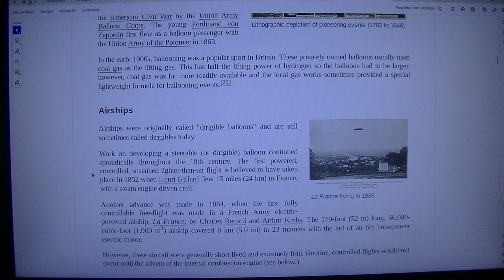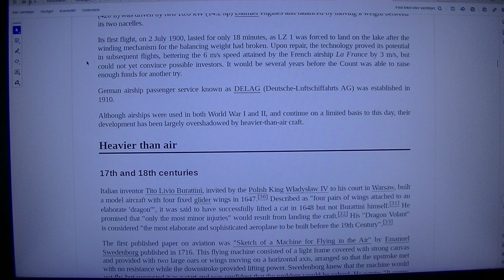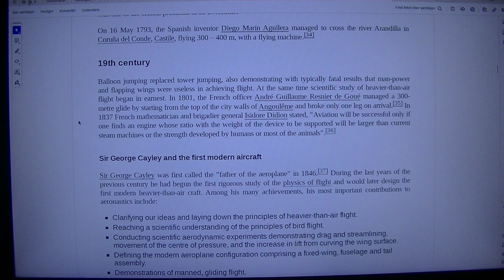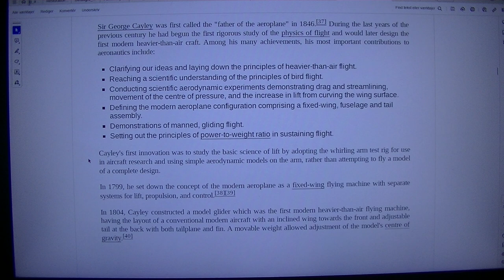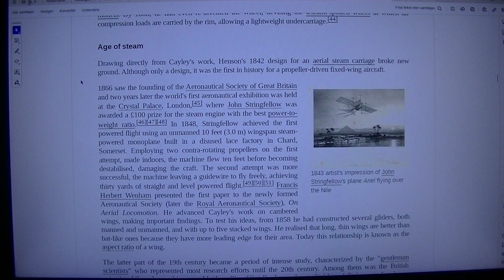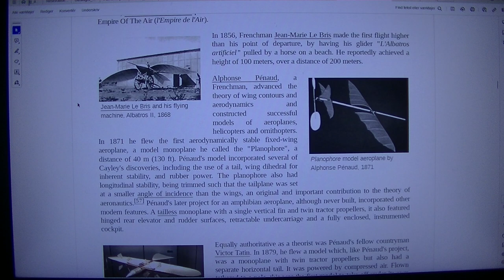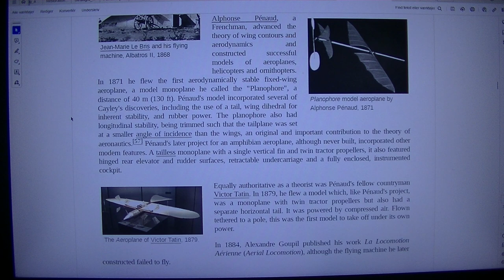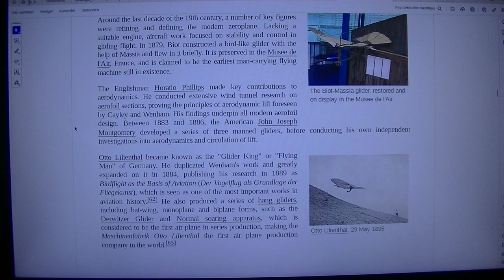MongoTV_8847 - LOOKING AT GAMER PC HARDWARE - Part 2086 - History of Aviation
PART 2086 - History of Aviation (This video is 5 Part : Part 2086 to Part 2089). They are on my playlist with name "MONGO TV - LOOKING AT GAMER PC HARDWARE") I like try do this, to get help read difficult technical English text loud. That will help me a bit to understand the text :-) Maybe this video could be helpful for some other too, that don't speak and read English very well :-) Have a good day too.